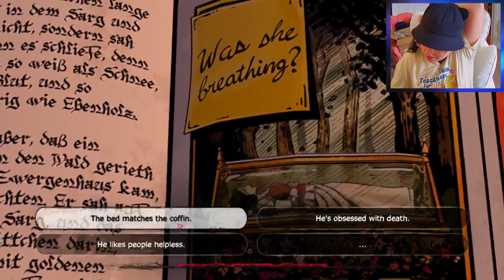The Wolf Among Us •|• Episode 2 - Part 3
Bigby finally found where and what happened to Lily... and BEAST is not happy about it..